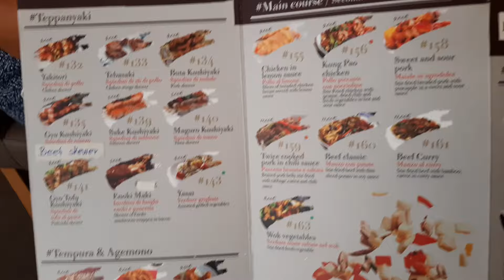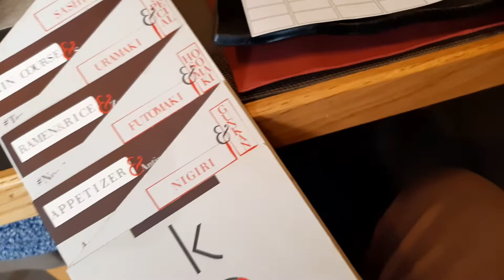Kain ng sushi..